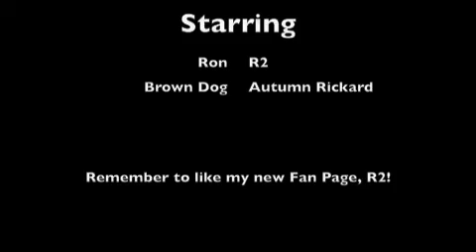R2 on a Sunday[1].m4v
Mr R2 on a Sunday evening.  Ron Rickard passes the time with this dandy candy.